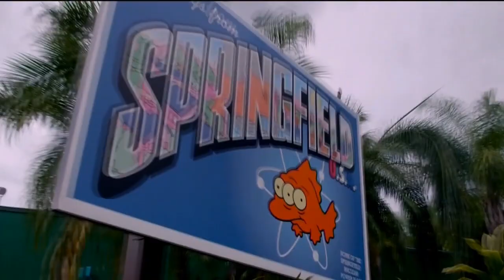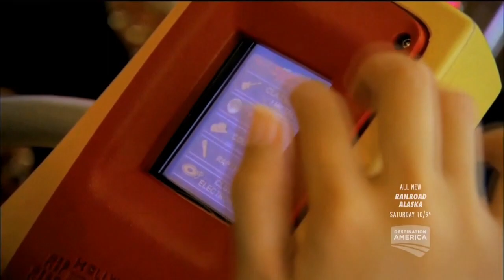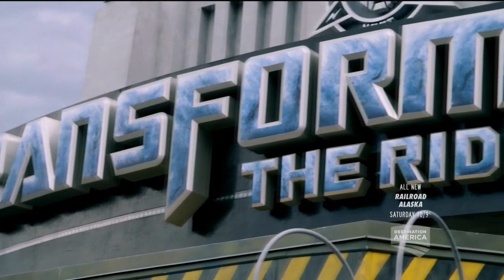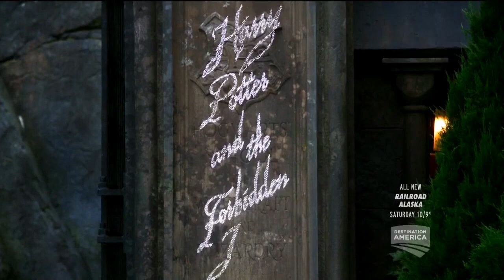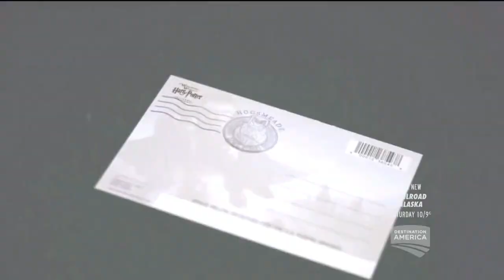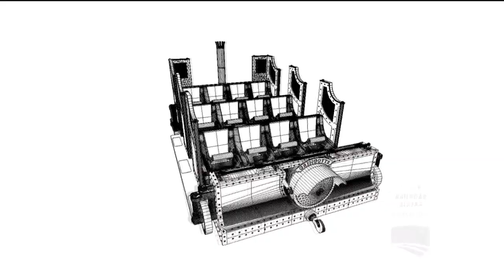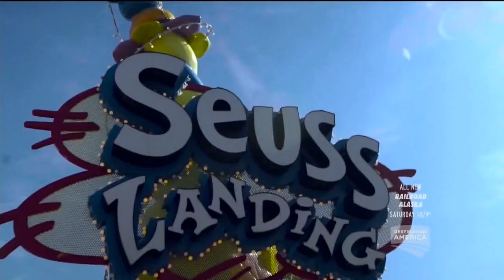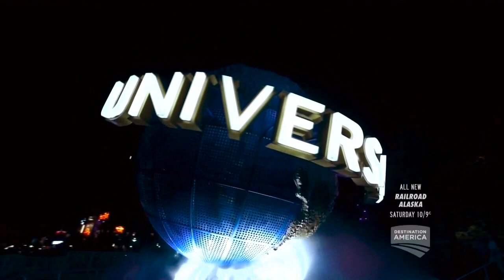Universal Orlando Behind the Scenes